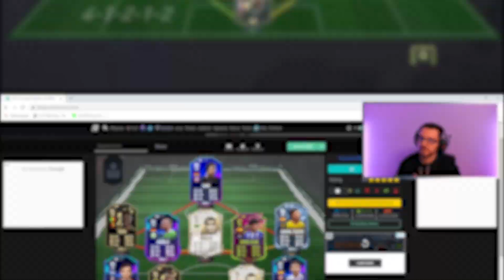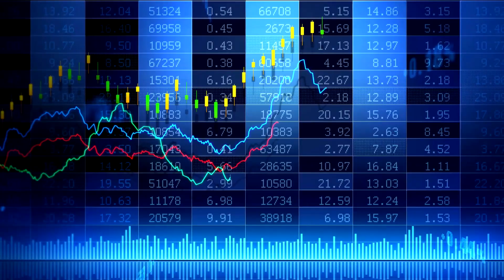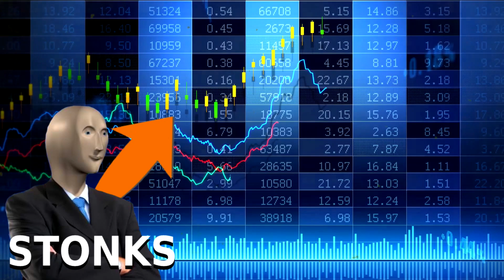WL Highlight #5 | 2* WF WL part1